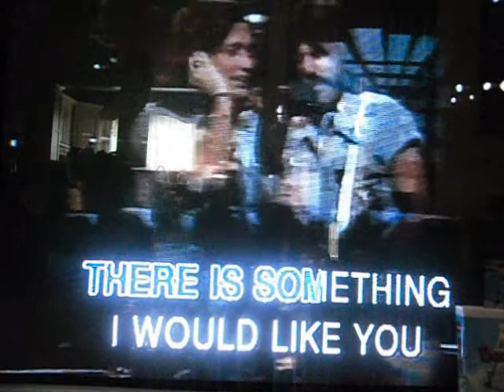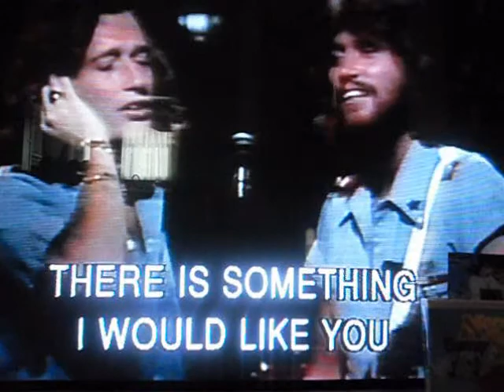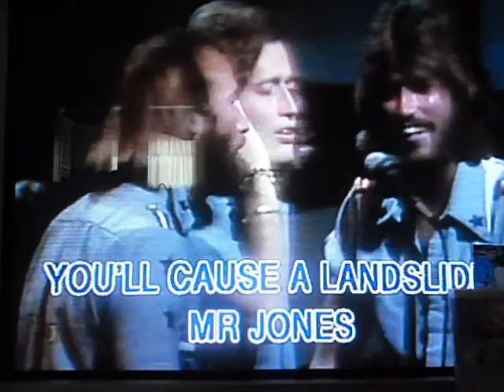New York Mining Disaster 1941 - The Bee Gees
First single by The Bee Gees. This was the 9th single from "More Barney Songs," and it was taken off from Original Footage Karaoke Vol. 3.